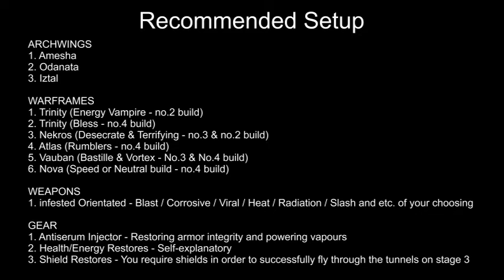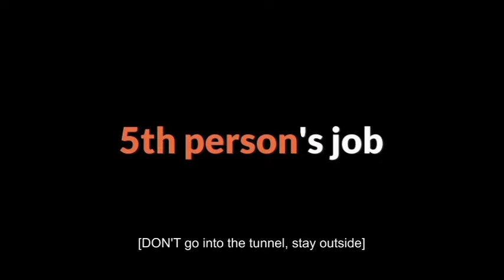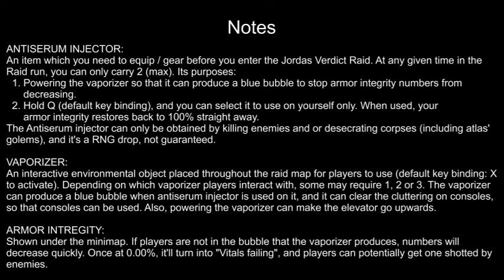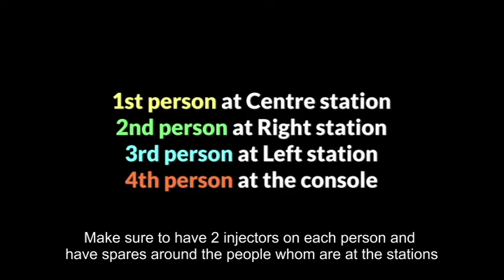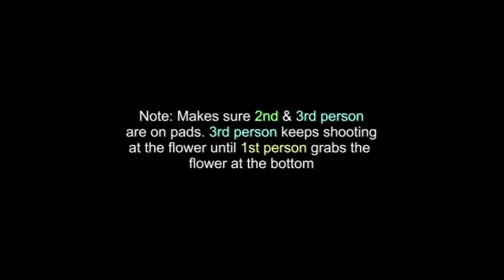JV complete walkthrough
Hello there, this video is my version of the Jordas Verdict walkthrough. Please enjoy.